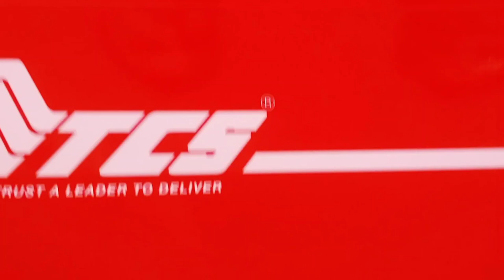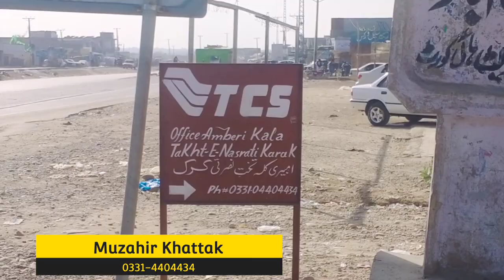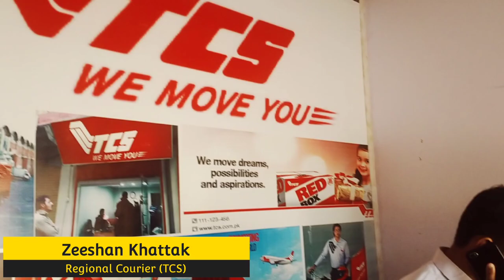TCS is giving such facilities that you didn't know up to now.